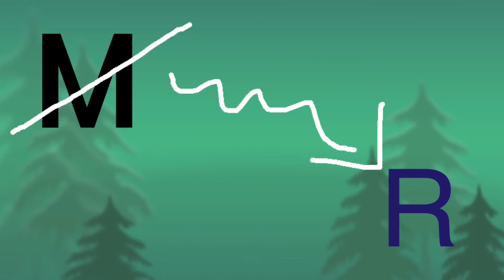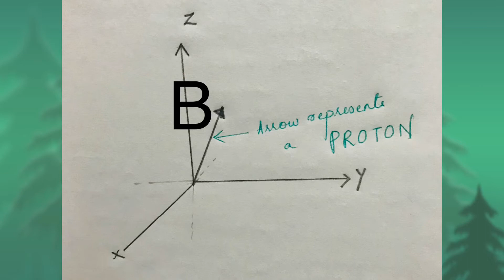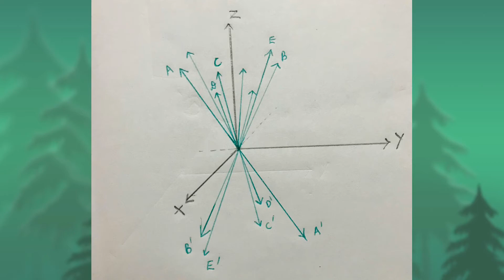MRI PHYSICS PART -2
Related to MRI PHYSICS
LONGITUDINAL MAGNETIZATION
TRANSVERSE MAGNETIZATION
FREE INDUCTION DECAY SIGNAL
T1 DECAY
T2 DECAY
T2* Decay